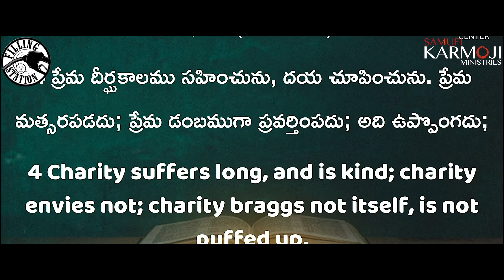నీ సమయము కొరకు కనిపెట్టు || Filling Station samuelkarmoji || Miracle Center 06\10\22